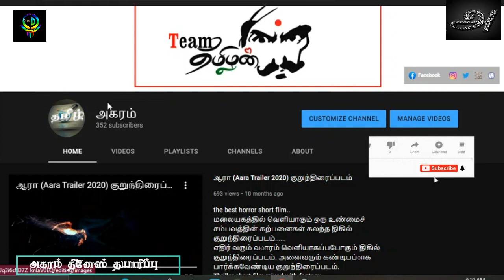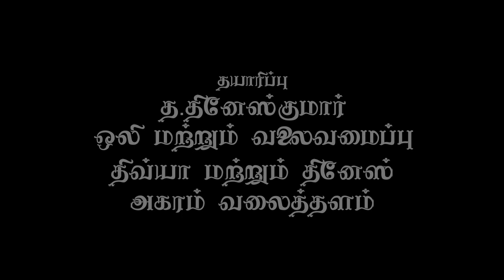குமணன் நாடகம் தரம் - 08 (அகரம் தினேஸ்)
தரம் 08 மாணவர்களுக்கான குமணன் நாடகம்
உலகப்புகழ்ப் பெற்ற குமணன வள்ளளின் நாடகம் கார்ட்டூன் வடிவமாக மாணவர்களுக்கு இப்பதிவை பகிருங்கள். மாணவர்கள் இலகுவாகவும் ஆர்வமாகவும் கற்றுக் கொள்ள இந்த புதிய முறை கைகொடுக்கும்.

நன்றி நாங்கள்.
தினேஸ்குமார்  (புப்புரெஸ்ஸ தமிழ் வித்தியாலயம் புப்புரெஸ்ஸ) கம்பளை
திவ்யஶ்ரீ

Kumanan play for grade 08 students
Share this post with students in the form of a cartoon of the world-famous Kumana Valla play. This new system will help students to learn easily and enthusiastically.

Originally designed in cartoon form, our video student learning activities have always been associated with hobbies and games, and in my teaching style, which I thought would be a favorite of students and teachers, I have designed it to be the best way to create cartoons for all classes.

Thanks we.
Dineshkumar (Pupuressa Tamil Vidyalaya Pupuressa) Gampola
Divyashree